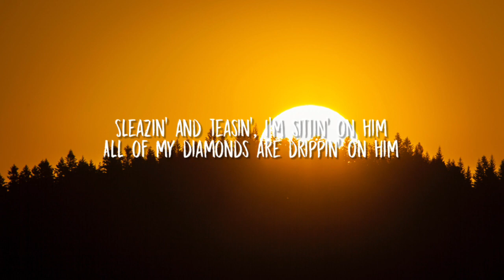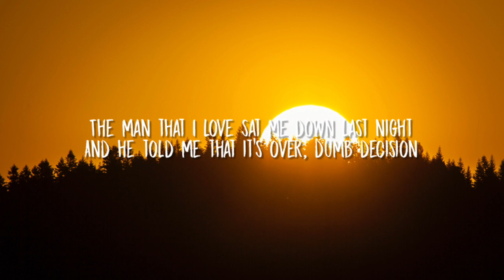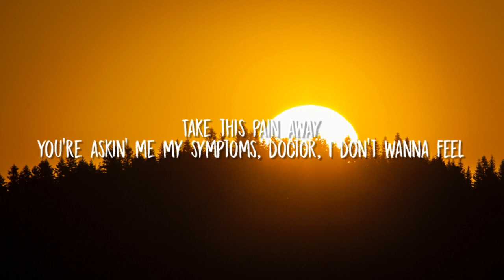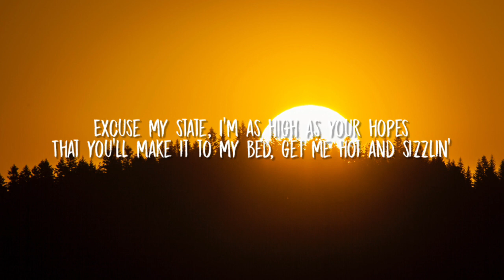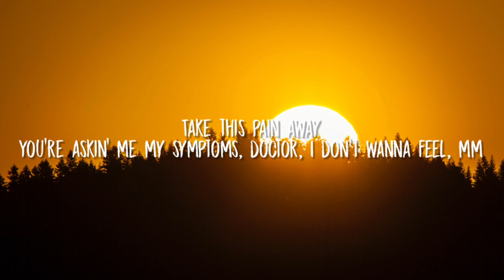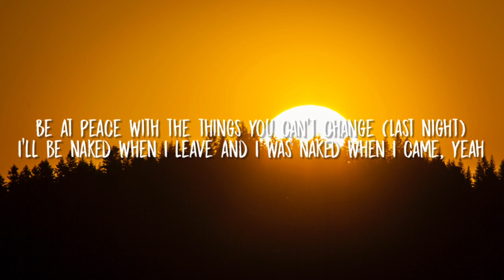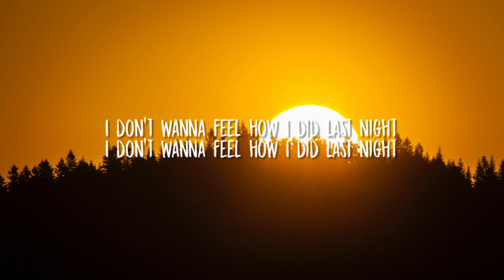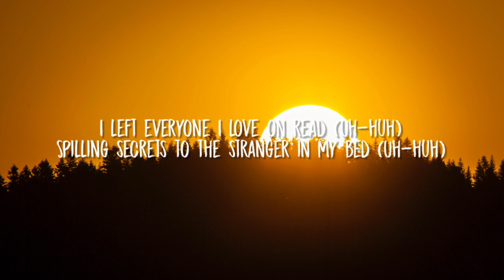RAYE, 070 Shake - Escapism(Lyrics)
👉:-Lyrics:-

I met him at the bar, it was 12 or somethin'